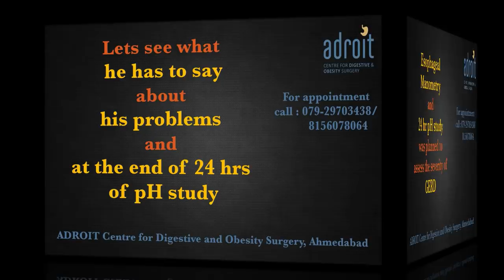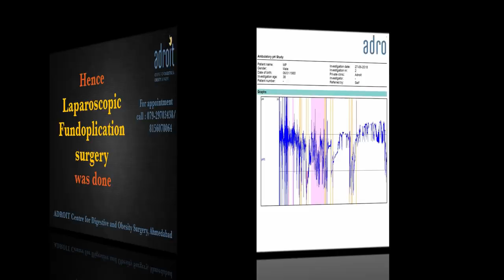Laparoscopic Hiatus Hernia (Acid reflux, GERD) surgery: Patient review